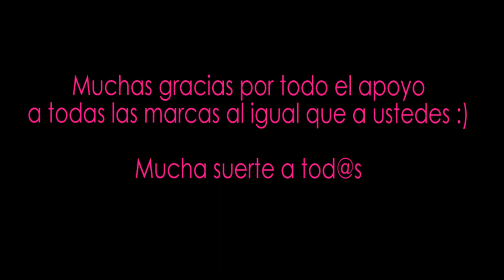1,000 Subscribers Giveaway solo Panamá (CERRADO)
ABREME
Hola mis bellezas,
Este es el giveaway que les había prometido finalmente, para celebrar que pasamos los 1,000 suscriptores en el canal de youtube, muchas gracias por todo el apoyo.

Pasemos a las reglas:
-Solo para Panamá (Nacional)
-Dejar un comentario (USANDO LA CUENTA CON LA QUE SIGUEN MI CANAL), diciéndome cuál de los 2 premios quisieras ganarte y porqué (RECUERDEN DEJAR SU PERFIL DEL CANAL PUBLICO PARA VERIFICAR QUE ME SIGUEN).

Pueden participar cuantas veces quieran hasta que termine el giveaway, PERO PROCUREN NO POSTEAR TAN SEGUIDO DE LO CONTRARIO YOUTUBE LO CONSIDERARA SPAM Y NO SERA TOMADO EN CUENTA.

Las ganadoras deben tener disponibilidad para reunirse conmigo un fin de semana (preferiblemente Domingo) para recibir los premios en la tienda Vestimenta en Albrook Mall.
El giveaway durará desde 11 de marzo hasta 28 de marzo, tienen para participar hasta las 12 media noche del 28 de marzo.
Las ganadoras serán escogidas al azar usando Random.org (se verificarán los pasos)
Muchas suerte a tod@s

Instagram (si no tienes celular, puedes seguirme en línea) Si tienes Instagram estoy como: IleanaRecommends